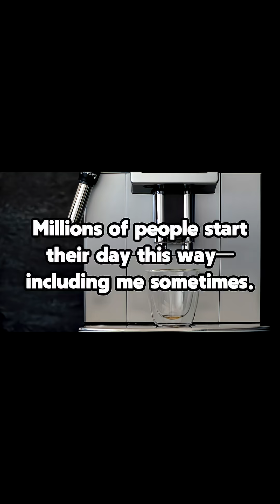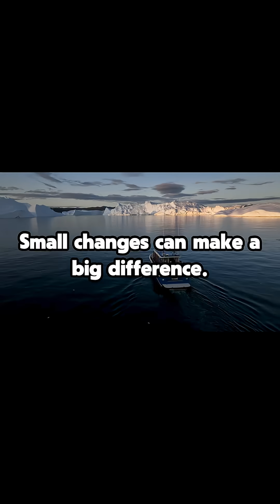Is Coffee on an Empty Stomach Bad for You?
Is your morning coffee doing more harm than good?
Many of us reach for a cup right after waking up—but drinking it on an empty stomach may come with unexpected side effects.
In this video, we break down the science behind morning coffee, its impact on cortisol, digestion, and what you can do to drink it smarter.